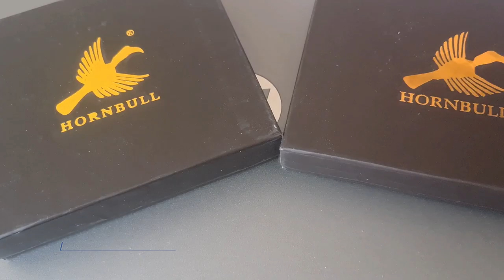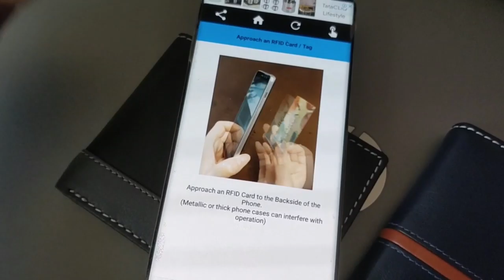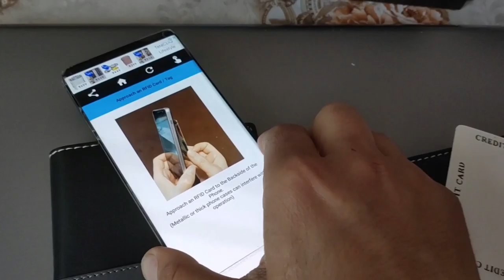UnBoxing Wallets by Hornbull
So were are here with the video that you guys demanded. These are hornbill wallets. Are they a good buy? Well, watch the video to know the truth.